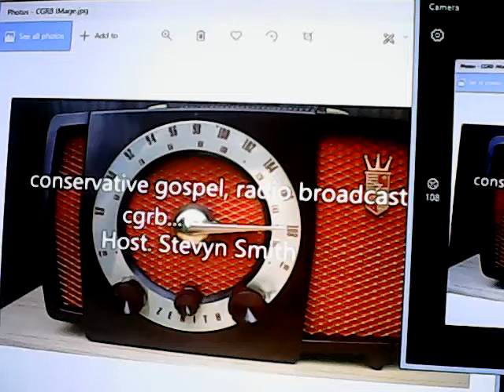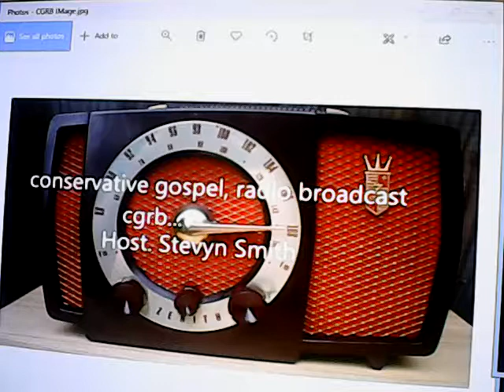Hang down your head young sinner. by Steve Smith cc by 2.0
I sing this song to old folk tune Tom Duly, made popular by Kingston Trio.